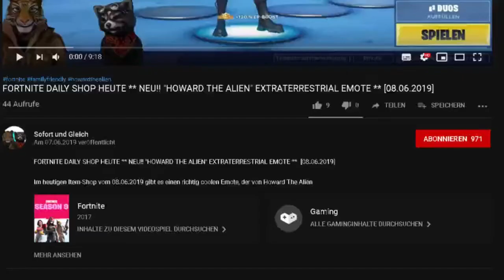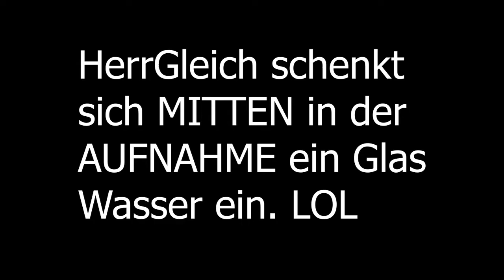FORTNITE DAILY SHOP HEUTE ** NEU - BIZ UND BIZZY ** [23.06.2019]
Im heutigen Item-Shop vom 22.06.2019 gibt es ein neues Outfit:
Biz und eine neue Lackierung Bizzy.

Unsere Spielernamen:
HerrGleichYT
SofortuGleichTTV
SUG_HerrSofortYT

item shop,
fortnite neue lackierung heute,
fortnite biz,
fortnite biz outfit,
fortnite biz skin,
bizzy fortnite,
bizzy lackierung,
bizzy lackierung fortnite,
bizzy wrap,
bizzy wrap fortnite,